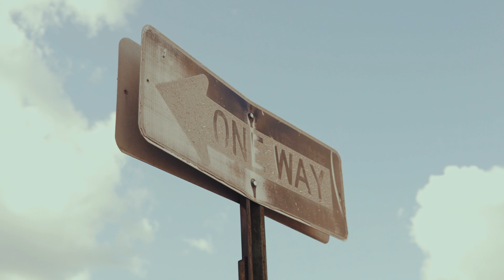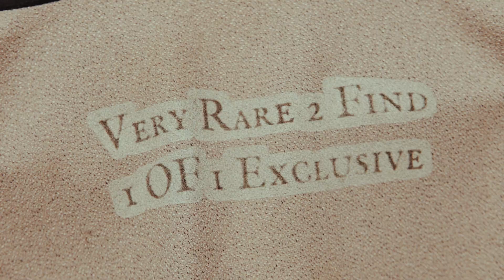Exoticboy Bud - "How I Talk" Dir.